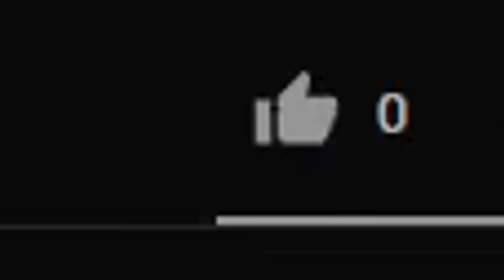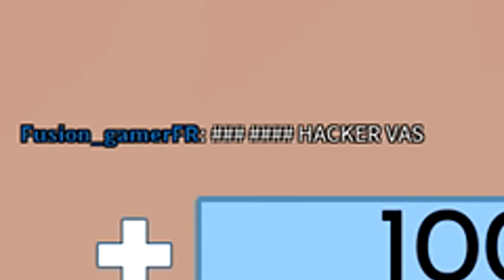He Said I Was Hacking, So I Used Handcam.. (Roblox Arsenal)